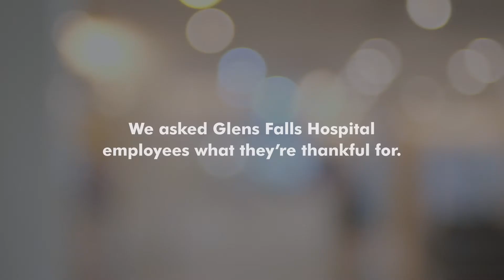We Are GFH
We asked Glens Falls Hospital employees what they're thankful for...